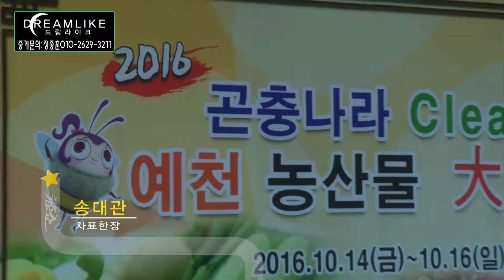송대관 차표한장